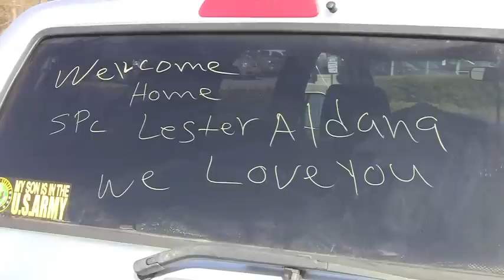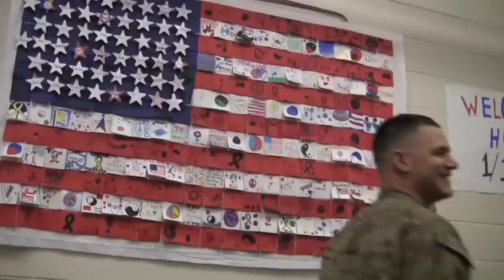RI 182d Infantry Home from Afghanistan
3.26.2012:  The RI Army National Guard A Company 1-182d Infantry returned to RI and into the arms of loved ones Monday afternoon after a year-long deployment to Afghanistan. The soldiers of the A Company performed a security force mission for Provincial Reconstruction Teams, which are working to build sustainable infrastructure capacity.  Providence Journal video by Kris Craig